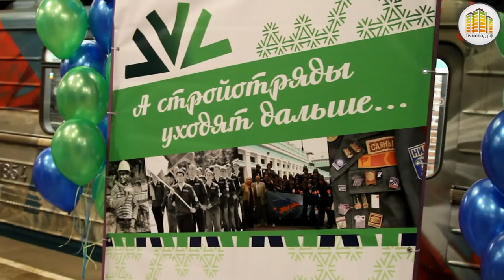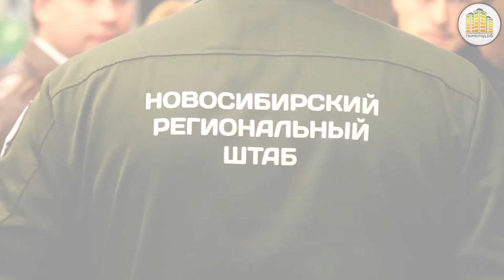Открытие экспозиции "А стройотряды уходят дальше" в поезде-музее метро